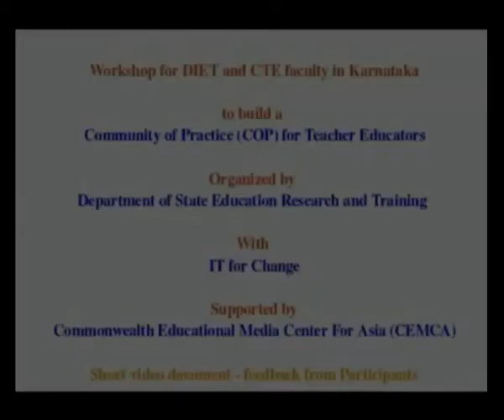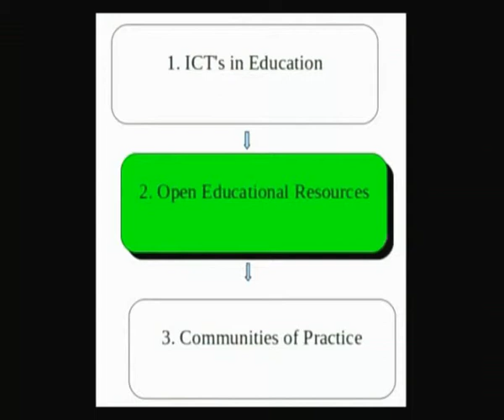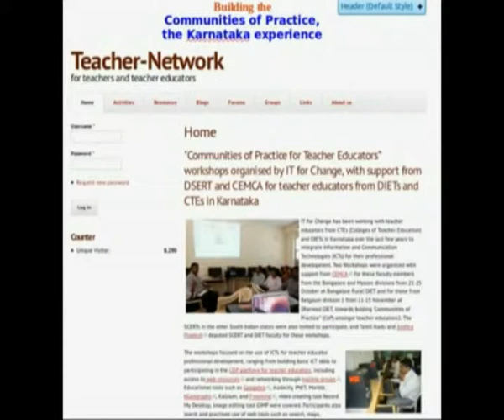CEMCA Workshop for DIET and CTE faculty in Karnataka